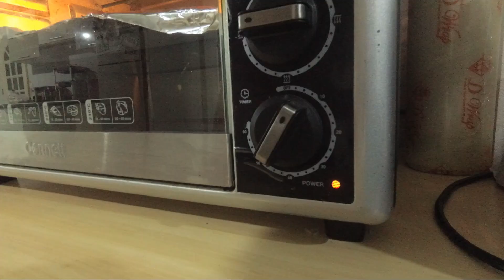行管第十一天：清汤 鱼蛋粉 + 槟城白加里粉